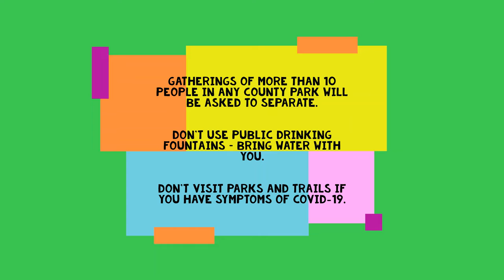Parent Academy/SHIP Clip of the Week 5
Take a walk, run, or ride at Freedom Park with SHIP's specialist Rachel Lenahan. Discover her favorite trail and plan a safe and active outing with your family!